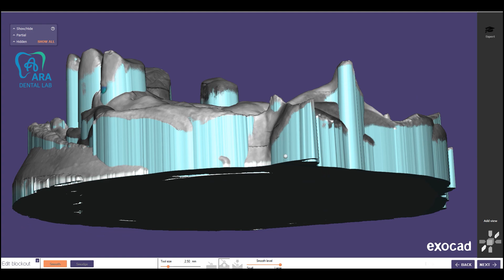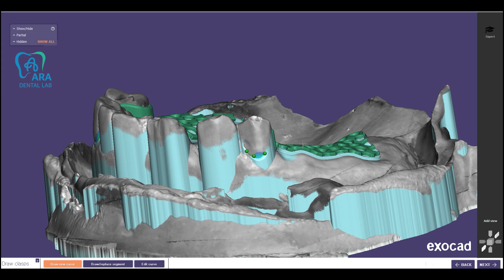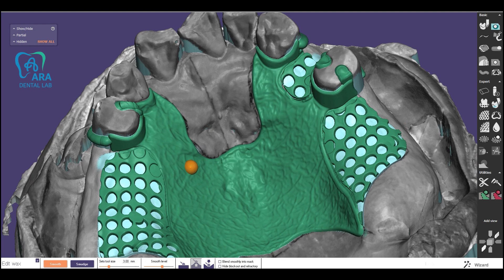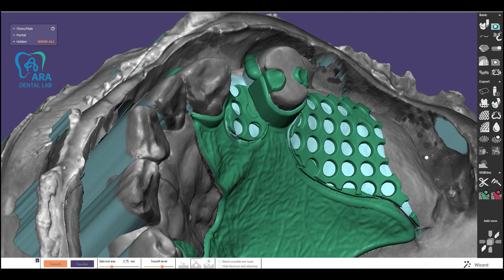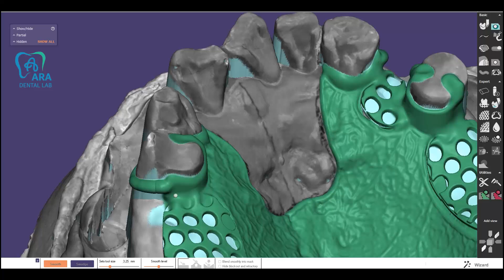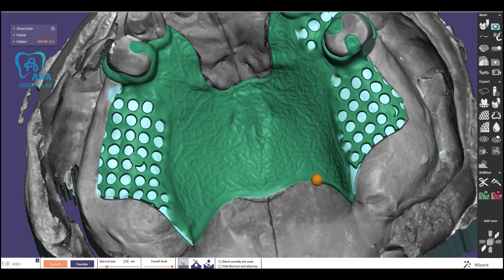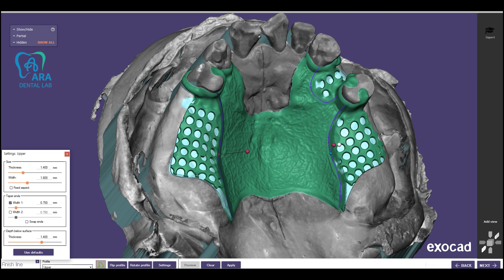upper partial frame